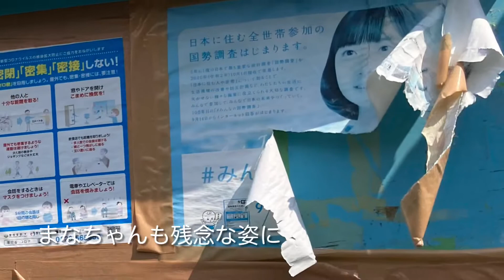三丁目にあるのに都営平井一丁目アパート〜建て替え過渡期の東西問題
総武線で屈指の地味な平井駅の近くにある都営平井一丁目アパート。実は平井三丁目にあります。
この団地が歴史ある故の珍現象ですが、当然老朽化も進み、一部の住棟は立ち退きや解体が進んでいるところ。
ロの字に配置されたブロックが東西2か所あり、高層棟だけの西側と中層棟もある東側では雰囲気がまったく違っていました。